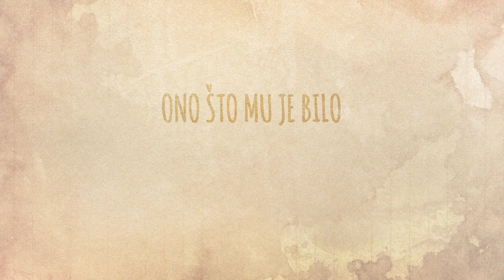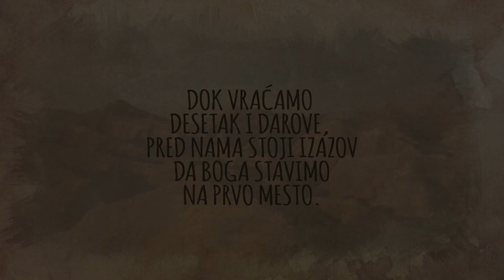7. Kada je Solomun odbio da stavi Boga na prvo mesto